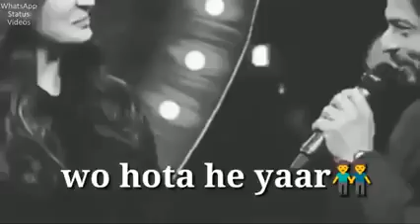28 October 2022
friendship day # friends